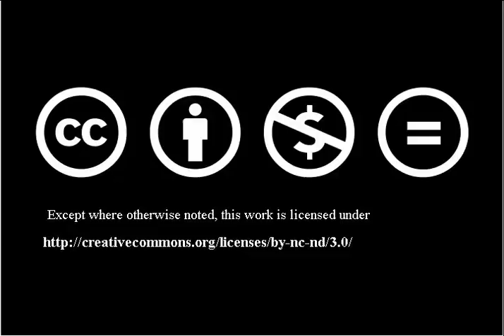hardcore 2 ( CC-BY-NC-SA )